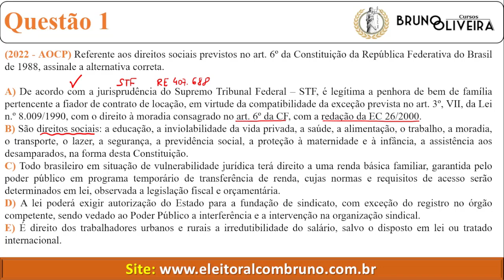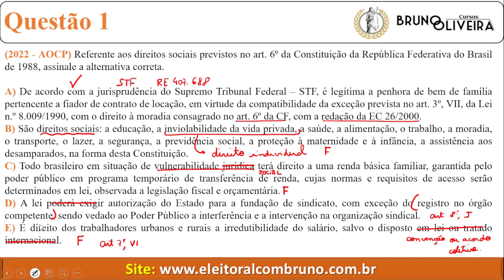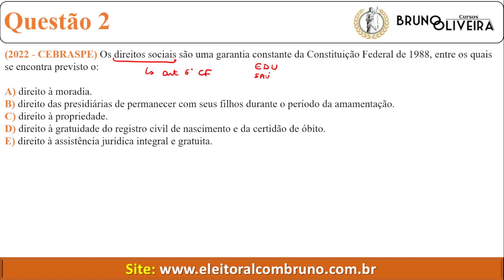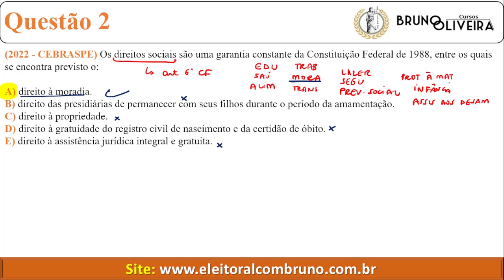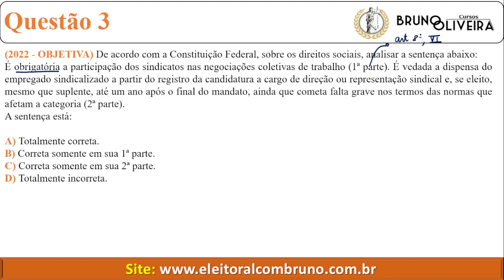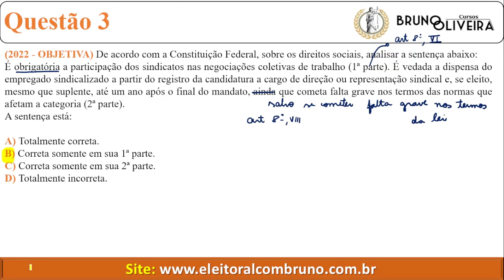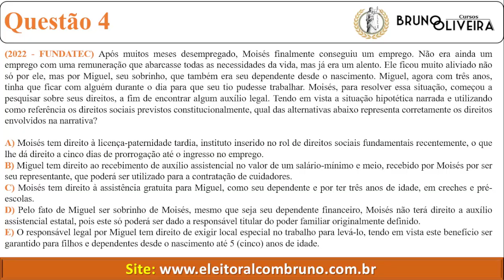DE OLHO NO UNIFICADO | Simulado 4 | TJAA - Trecho da aula